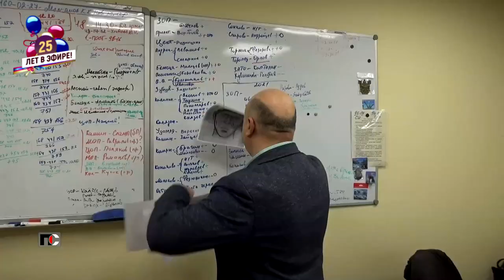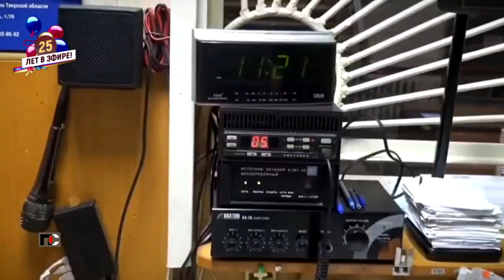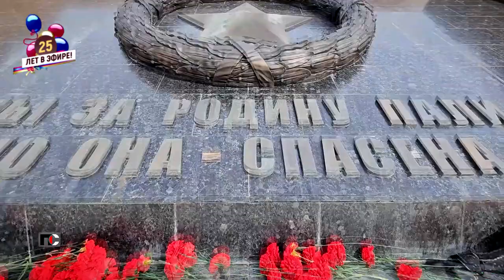Патрульная Служба - 23.11.10